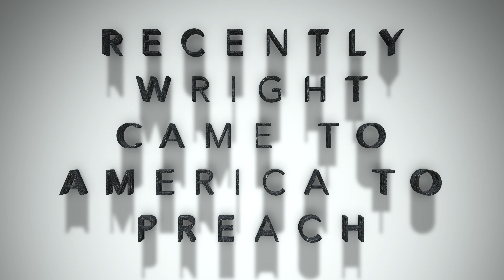Discover the Power of N.T. Wright's Latest Sermon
Welcome to Another Episode of Ring Them Bells
Here is N.T. Wright's Latest Sermon...
"The Mission of God in the Gospel of John"
N.T. Wright is a fan favorite here at this channel for many reasons. He is a prolific author and a scholar and has written over 80 amazing books. But even more impressive than his writing is his preaching. Wright is a prolific orator and I am so glad to capture and preserve his latest sermon on the Gospel of John. I was able to clean up the audio and single out just his sermon for your enjoyment and nourishment.